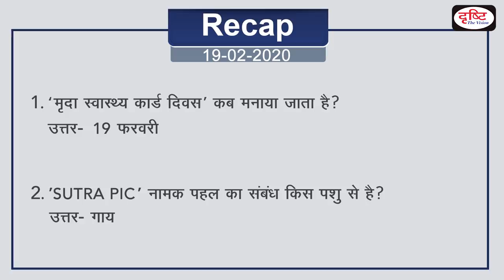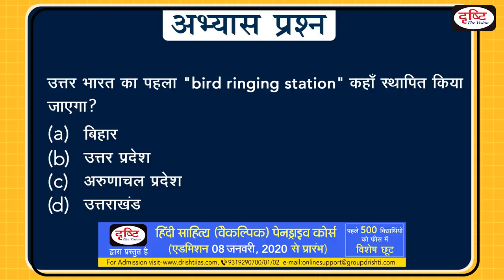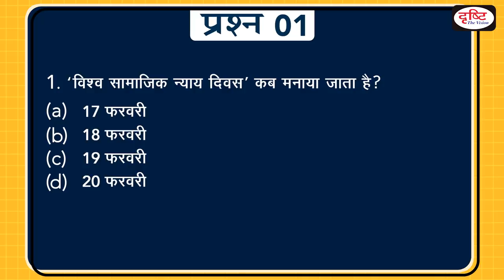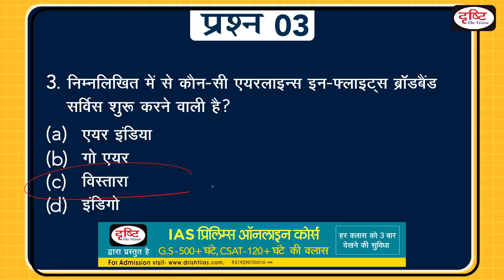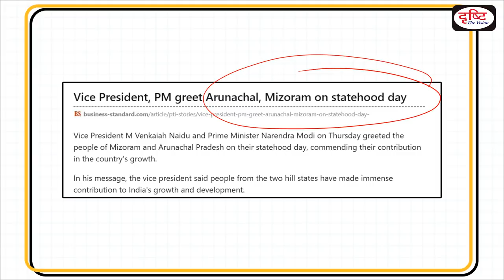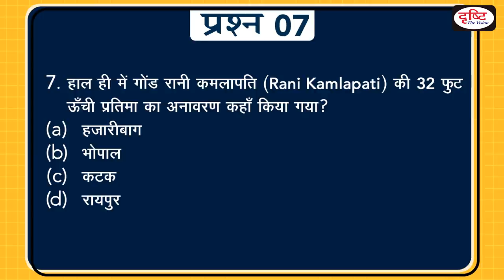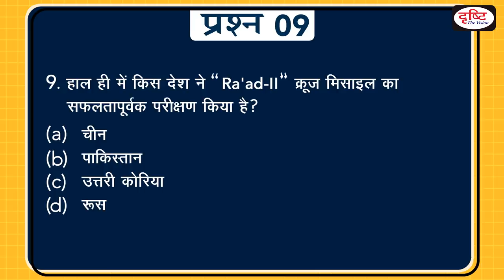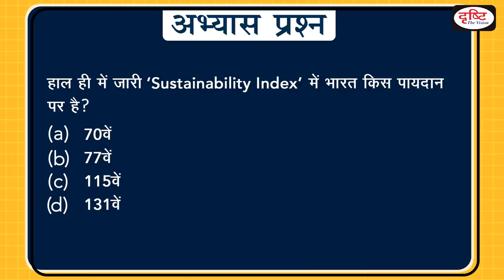Today's GK - 20 February, 2020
प्रिय व्यूअर्स,

Dear Viewers,

परीक्षा की तैयारी में सहायक सामग्री, free online videos, current affairs for Hindi medium•••तैयारी के सभी पहलुओं पर वीडियो देखें
WhatsApp करें: अपडेट लें, नंबर है ♫► 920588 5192 सारे ऑडियो आर्टिकल्स GS करेंट अफेयर्स के लिए रोजाना न्यूज़ एनालिसिस देखें डेली करेंट टेस्ट
प्रैक्टिस टेस्ट (करेंट अफेयर्स, एनसीईआरटी, सीसैट, सामान्य अध्ययन, योजना और कुरुक्षेत्र, डाउन टू अर्थ, साइंस रिपोर्टर) लोकसभा और राज्यसभा टीवी डिबेट मैप के माध्यम से अध्ययन मुख्य परीक्षा उत्तर लेखन अभ्यास प्रतिदिन वेबसाइट पर उपलब्ध PCS परीक्षा (BPSC, UPPSC, UK PSC, MP PSC, Jharkhand PSC) की रणनीति क्या हो